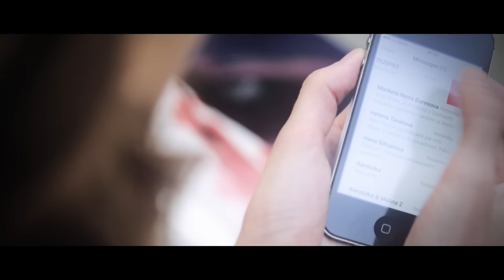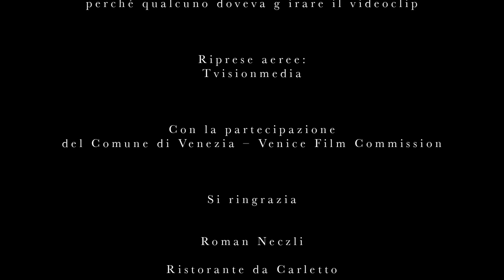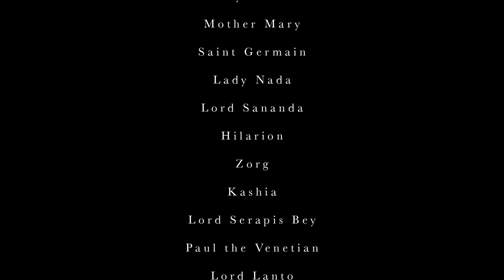Janek Ledecký - Na konci duhy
Videoklip k singlu Janka Ledeckého Na konci duhy. | (C) BrainZone s.r.o.